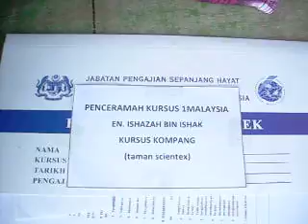latihan kompang pelatih baru kijang 16-2011-1